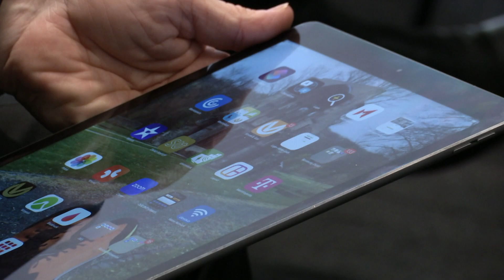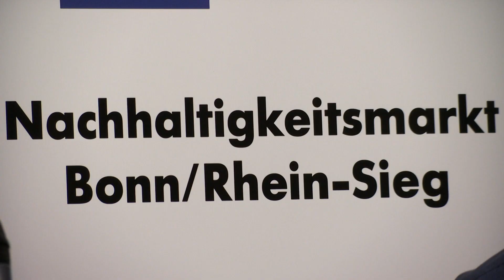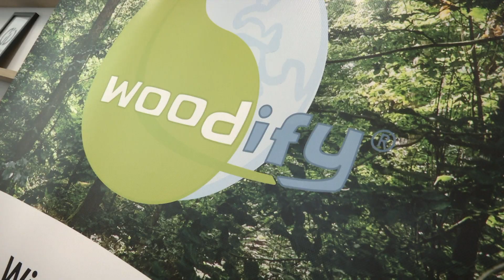IHK Bonn/Rhein-Sieg - Nachhaltigkeitsmarkt im Digital Hub Bonn